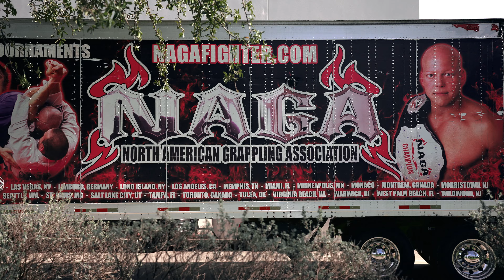NAGA BJJ Toirnament San Antonio 2024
I grabbed some video while watching and waiting for my sons first BJJ tournament in San Antonio, TX. As a fan of combat sports I am naturally interested in Jiu Jitsu. This was my first impressions of the event.